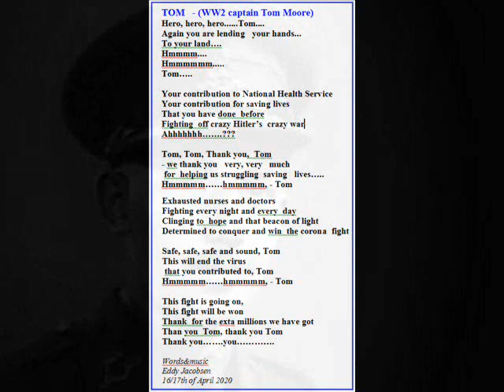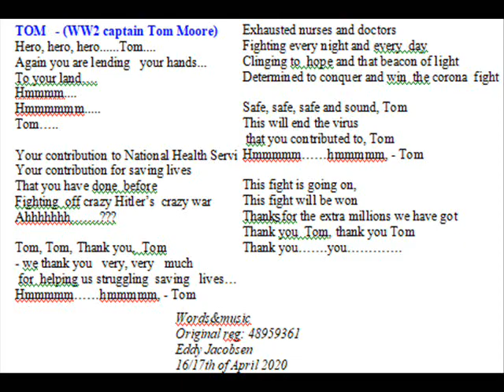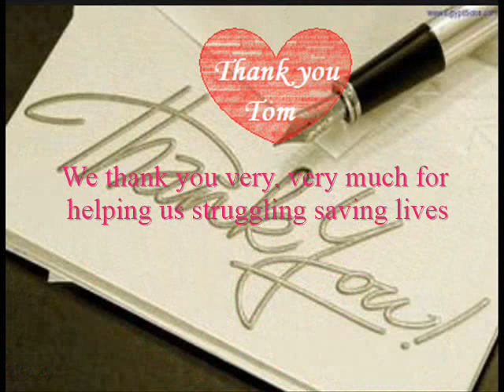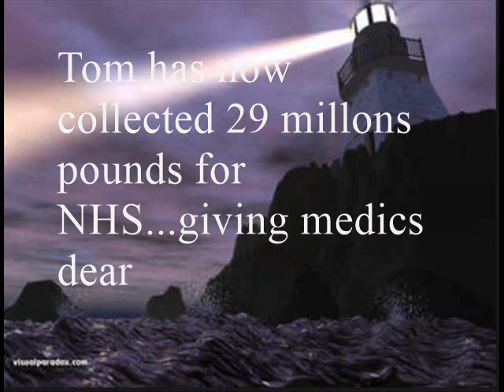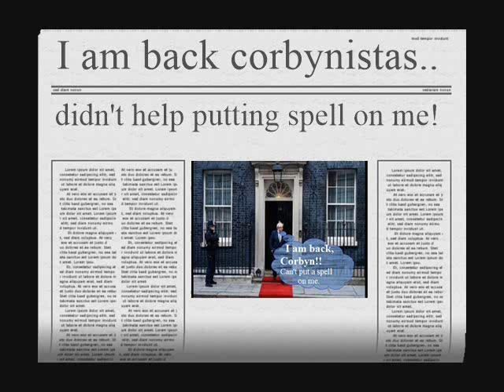((( - Tom WW2 (Capt.) - COLONEL - Tom Moore - )))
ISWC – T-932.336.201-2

PLEASE CONTINUE TO SEND MONEY TO TOM; for him to feeding   NHS.
Together we will conquer the corona virus.
Wear masks and stay home, please!!!

Hero WW2 captain Tom Moore has done an incredible task helping NHS by already - this date; 27th of April 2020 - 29 millions pounds.
So I thought he would deserve a tribute song; so I have written the ballad, called, of course; TOM,

TOM   - (WW2 captain Tom Moore)
Hero, hero, hero. Tom.
Again you are lending   your hands...
To your land….
Hmmmm.
Hmmmmmm.
Tom…..

Your contribution to National Health Service
Your contribution for saving lives
That you have done  before
Fighting  off crazy Hitler’s  crazy war

Tom, Tom, Thank you,  Tom
- we thank you   very, very   much
 for  helping us struggling  saving   lives…..
Hmmmmm……hmmmmm, - Tom

Exhausted nurses and doctors
Fighting every night and every  day
Clinging to  hope and that beacon of light
Determined to conquer and win  the corona  fight

Safe, safe, safe and sound, Tom
This will end the virus
 that you contributed to, Tom
Hmmmmm……hmmmmm, - Tom

This fight is going on,
This fight will be won
Thank  for the extra millions we have got
Thank you  Tom, thank you Tom

Words&music
Original reg: 48959361
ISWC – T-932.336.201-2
Eddy Jacobsen
16/17th of April 2020

We appreciate Piers Morgan for  his articles about Tom.
Hero Tom will be honoured on his 100 year "young" birthday Thursday 30th of April 2020 - this year - by flyby of a Spitfire.
Great!!  Happy Birthday Tom in 2 days.
Today on his 100 young birthday, promoted from Captain to Colonel. CONGRATS TOM!! Much deserved.
Queen has today Knighted him.

Please also care about everybody; and stop this sickening segratation of people!!!
ALL LIVES MATTER - REALITY

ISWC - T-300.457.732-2